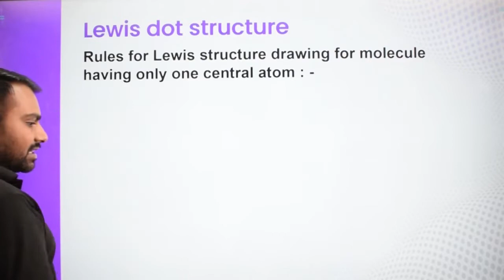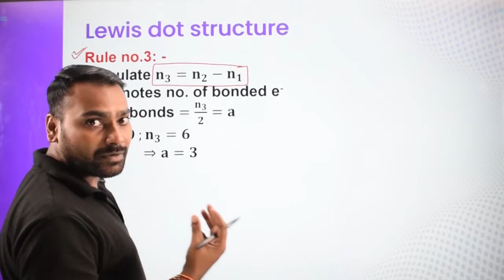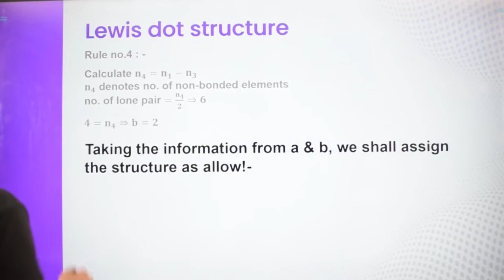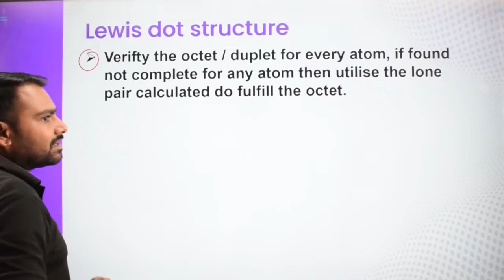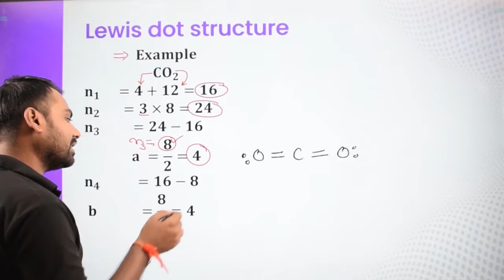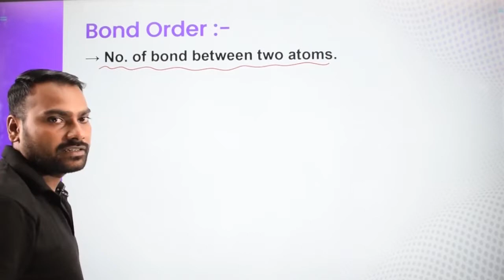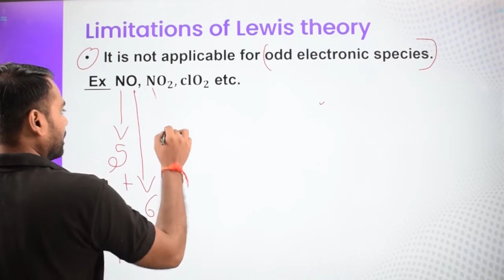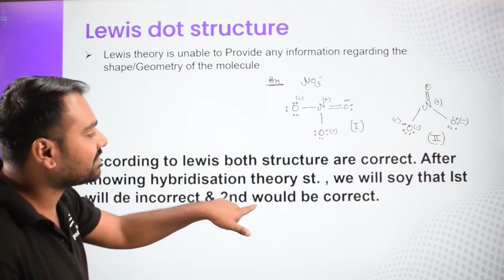JEE/NEET||C-11th Chemical Bonding||Structure Drawing L-7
In the chapter “Chemical Bonding” of CBSE Class 11 Chemistry, we discuss Structure Drawing - Lewis Dot Structure, Structure with the Help of Hybridization and Miscellaneous.
Please watch the entire video lecture for a better understanding of this key topic of CBSE Class 11 Chemistry.
If students are appearing for class 11th Chemistry examinations then this video lecture will be really helpful for them.
This video lecture is hosted by Parag Sir, who has mentored over 3500 IITians.